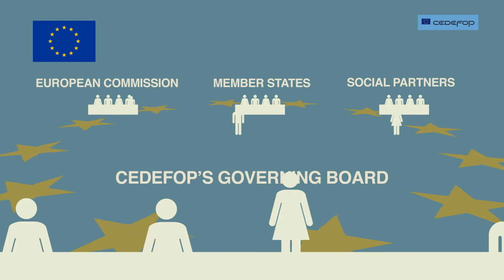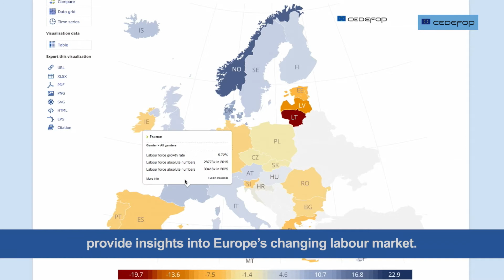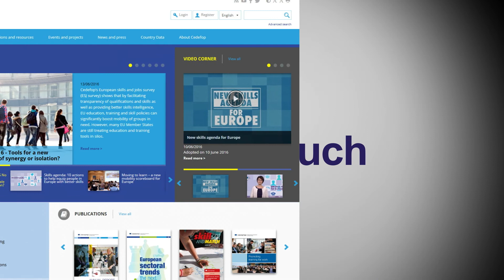Cedefop corporate video